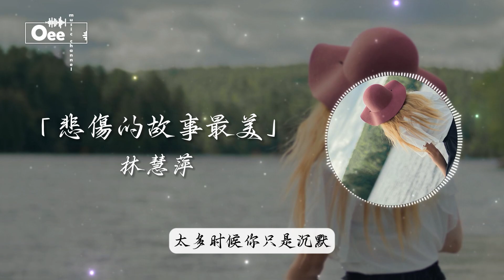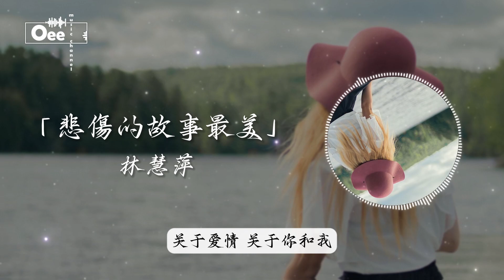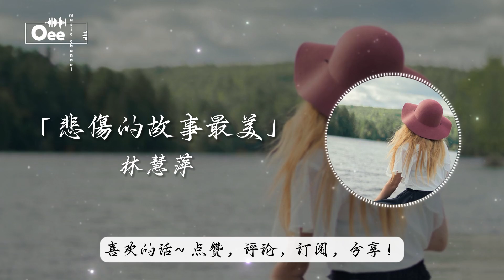林慧萍 - 悲傷的故事最美【當你說你不再愛我 我知道今生註定寂寞】♫ 動態歌詞 ♩ 高音質 ♩ 经典老歌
林慧萍 经典华语歌曲 →

歌词在下面 ↓↓

作詞：楊明煌
作曲：楊明煌
編曲：屠穎

每一個夜晚我就是這麼坐著　想想如果我離開你　你會想我嗎？
還是你根本不曾在乎什麼　太多時候你只是沉默

愛情遊戲中受傷的永遠是我　多少年來從來不懂　規則是什麼
哪一天才能學會不再心動　關於愛情　關於你和我

每一次曾經擁有　都終於失落　最美的事最留不住　淒美故事總教人感動
不能改變這前世的夢　當你說你不再愛我　我知道今生註定寂寞

曾經以為我早已能夠　獨自渡過沒有你的長冬
除此影片。

封面的版權歸於攝影師所有。
Photo by mix909 on Unsplash